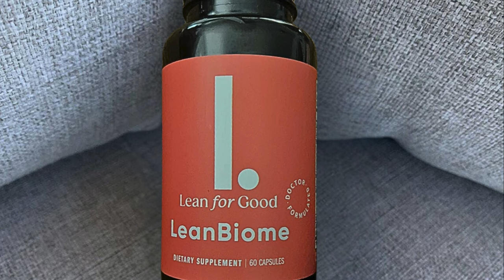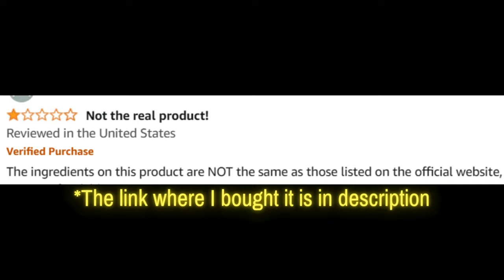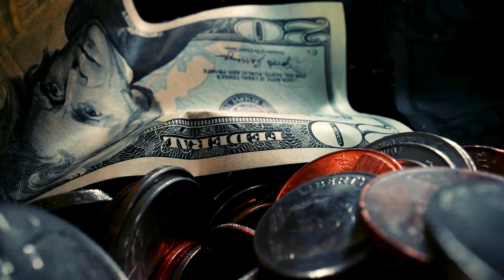Leanbiome (Real Customer) Lean Biome Review- Leanbiome Reviews - Leanbiome Supplement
Take a look at my leanbiome customer review!

LeanBiome Review

Welcome to our comprehensive review of LeanBiome, a cutting-edge supplement designed to support weight loss and improve overall health. If you're curious about LeanBiome reviews, ingredients, or simply want to know if LeanBiome works, you're in the right place. In this video, we'll cover everything you need to know about this powerful supplement, including its benefits and real customer reviews.

📌 Product Presentation
LeanBiome is a revolutionary weight loss supplement formulated to help you shed unwanted pounds and boost your metabolism. Made with a blend of natural ingredients, LeanBiome aims to provide a holistic approach to weight loss, ensuring you can achieve a healthier and leaner body. The convenient capsule form makes it easy to incorporate into your daily routine.

🌟 Key Features of LeanBiome:
Easy to Use: Convenient capsule form that can be easily incorporated into your daily routine.
💬 FAQs about LeanBiome
LeanBiome is a weight loss supplement designed to help you shed excess fat and boost your metabolism using a blend of natural ingredients.

❓ What are the LeanBiome ingredients?
LeanBiome contains a blend of natural ingredients known for their effectiveness in supporting weight loss.

❓ Does LeanBiome work?
Yes, LeanBiome has been formulated with scientifically backed ingredients to support weight loss. Many users have reported positive results and significant weight loss.

LeanBiome works by combining natural ingredients that enhance your metabolism and fat-burning processes, helping you lose weight more efficiently.

❓ Where to buy LeanBiome?
You can buy LeanBiome from the official website to ensure you receive the genuine product and any special offers available.

❓ What is the price of LeanBiome?
The price of LeanBiome varies based on the package and any promotions.

❓ Are there any customer reviews for LeanBiome?
Yes, there are numerous customer reviews available on the official website and other review platforms. Many users have shared their positive experiences and the results they have achieved with LeanBiome.

🛒 Try LeanBiome Today!
Ready to start your weight loss journey with LeanBiome? You can find more information and purchase it directly from the official website. Ensure you get the authentic product by buying from trusted sources. Images and videos used in this video are for illustrative purposes only.

Key Moments
0:00 - Leanbiome 2024
1:16 - Leanbiome USA
1:22 - Leanbiome Review USA
2:05 - Buy Leanbiome
2:25 - LeanBiome Work
3:22 - Leanbiome Customer Review
3:50 - Order Leanbiome
3:56 - LeanBiome Ingredients